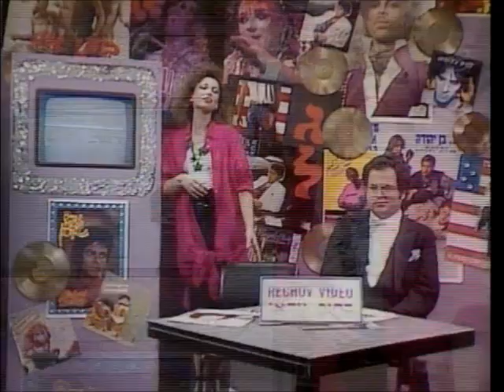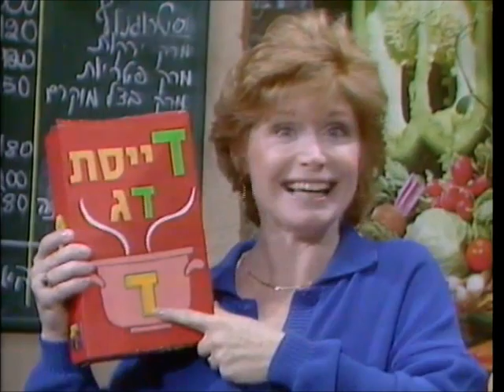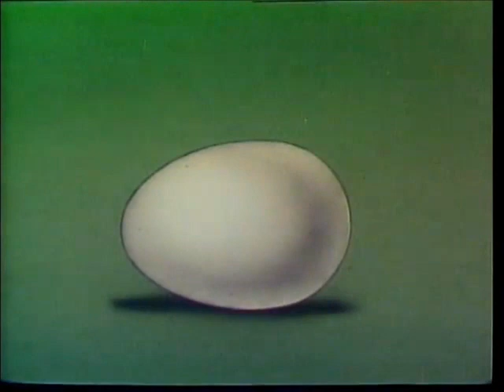Shalom Sesame: Kibbutz (1/3)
I was asked to upload another one of these, so here we go. Be warned it's one of the older shows back when the show was more focused on showing off Israel than showing the international Muppets but it's still alright.